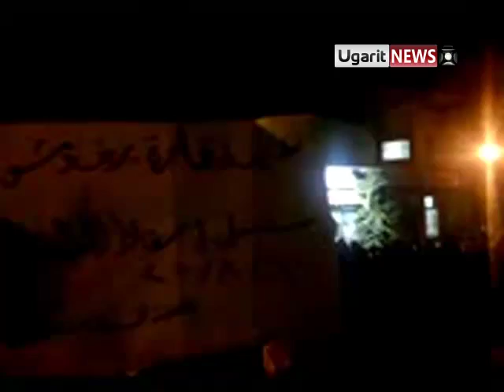6-8 Qara أوغاريت || قارة- مسائية 6 رمضان ج2